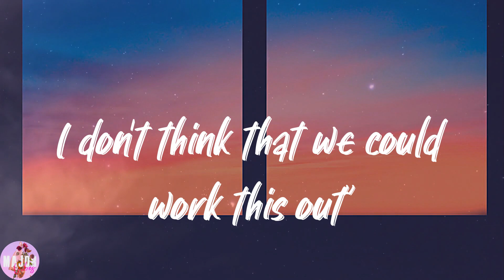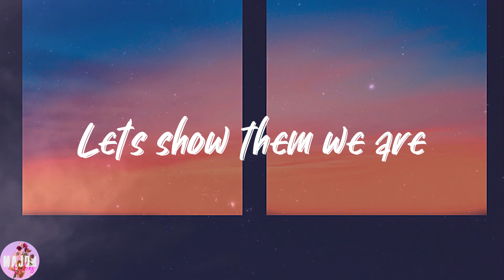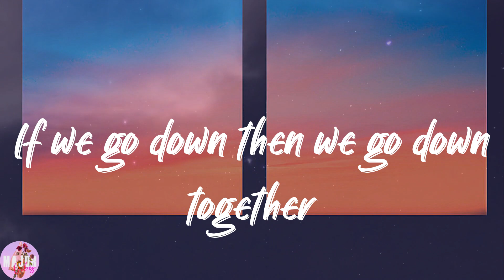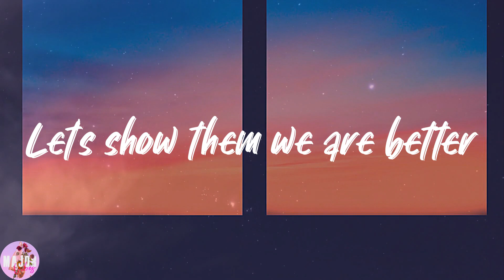The Chainsmokers - Paris (Lyrics)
🌙𝑳𝒚𝒓𝒊𝒄𝒔:
𝑰 𝒅𝒐𝒏'𝒕 𝒌𝒏𝒐𝒘 𝒊𝒇 𝒊𝒕'𝒔 𝒇𝒂𝒊𝒓 𝒃𝒖𝒕 𝑰 𝒕𝒉𝒐𝒖𝒈𝒉𝒕 "𝑯𝒐𝒘
𝑪𝒐𝒖𝒍𝒅 𝑰 𝒍𝒆𝒕 𝒚𝒐𝒖 𝒇𝒂𝒍𝒍 𝒃𝒚 𝒚𝒐𝒖𝒓𝒔𝒆𝒍𝒇